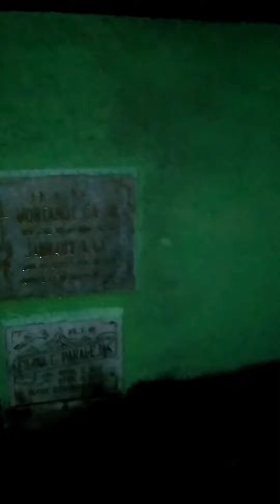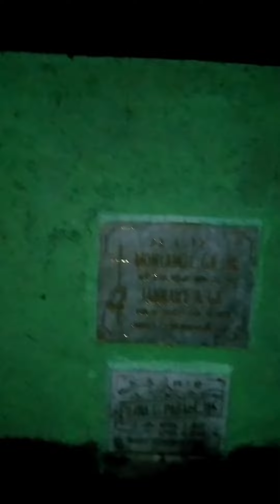ginabi sa cementeryo ang mga Timang😅may nakitang anino😱😳scary😳😱